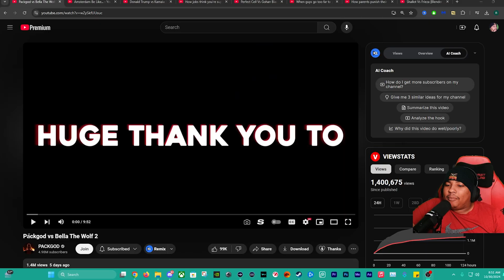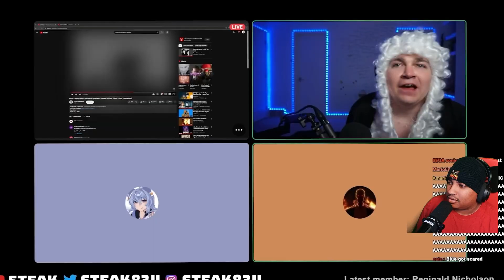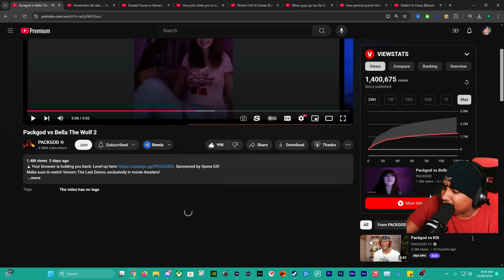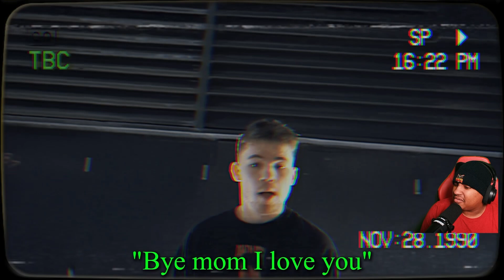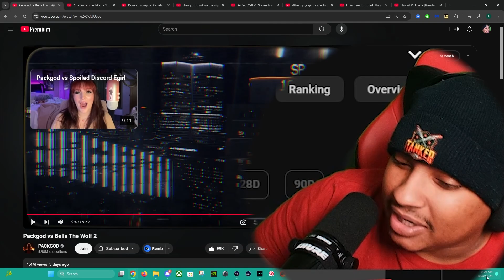WOLF BATTLE Packgod Takes On Bella The Wolf 2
Get ready for the ultimate wolf battle! Packgod takes on Bella The Wolf 2 in an epic showdown. Who will come out on top? Watch to find out! In this thrilling wolf battle, Packgod faces off against Bella The Wolf 2 in a clash of strength, speed, and cunning. Don't miss this intense and action-packed battle between two of the strongest wolves in the pack.